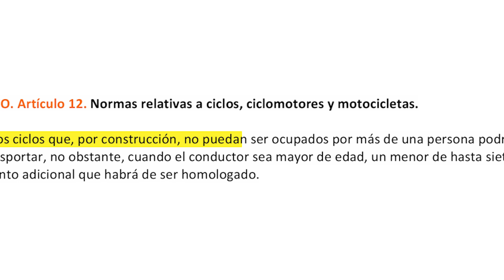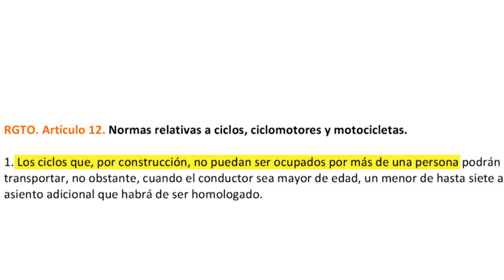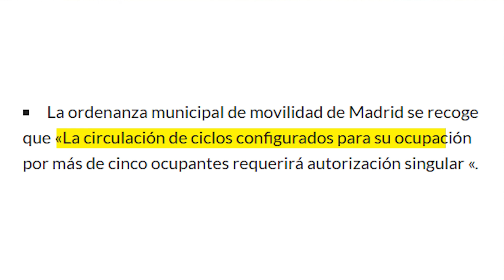Normativa: niños en bicicletas de carga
Explicamos la normativa que te afecta si quieres llevar a tus hijos en bicicleta de carga.